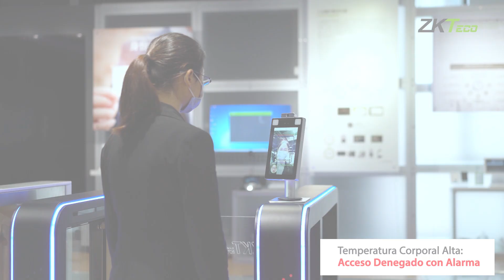Solución de Biometría sin Contacto con Indicador de Temperatura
La solución tiene 3 características destacadas. Indicador de temperatura, reconocimiento de palma, de rostro con cubrebocas y computer vision 3-en-1 para la seguridad en el punto de acceso al identificar a los visitantes con síntomas de temperatura .

Y entérate antes que nadie de nuestras ofertas, lanzamientos, eventos y todo lo relacionado al mundo de la biométria. 😎